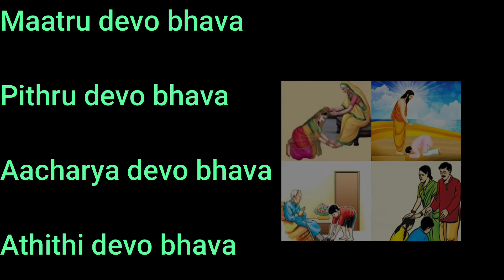Maatru Devo Bhava | Easy Slokas For kids | Sanskrit Sloka For Kids | Gigglezz Preschool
Mathru Devo Bhava! Pithru Devo Bhava! - Taittiriya Upanishad!
This is a prayer sung in respect of mother, father, guru and guest.
Gigglezz Preschool Strongly beliefs in imparting Knlowdge to our toddlers through different languages since kids at younger age can easily grasp multiple languages. Sanskrit being the ancient language of India it is better way to connect to our culture and create cultural awareness to our tiny lil kids.

to know more about our school curriculum and us.

Maatru Devo Bhava Lyrics Sanskrit:-
मातृ देवो भव।
पितृ देवो भव।
आचार्य देवो भव।
अतिथि देवो भव॥

Maart Devo Bhava Lyrics English:-
Maathru Devo Bhava
Pithru Devo Bhava
Aacharya Devo Bhava
Athidhi Devo Bhava.

Maatru Devo Bhava Meaning:-
Be one to whom a Mother is as God, Be one to whom a Father is as God, Be one to whom a Teacher is as God, Be one to whom a Guest is as God.